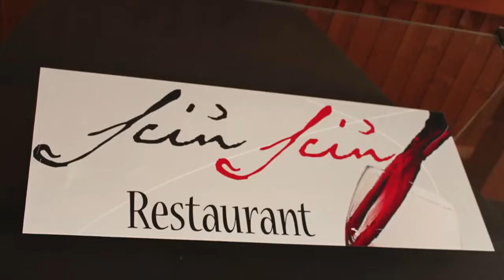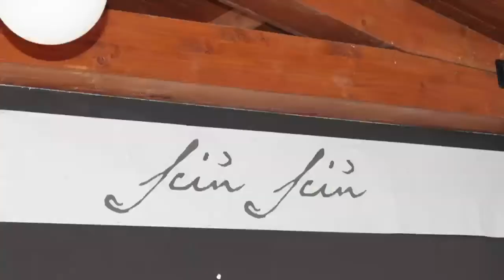SICILIA, MARSALA - LEGGERMENTE FRIZZANTE IN VACANZA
Direttamente dalla Sicilia, Silvia e Paola in un speciale di Leggermente Frizzante in Vacanza...